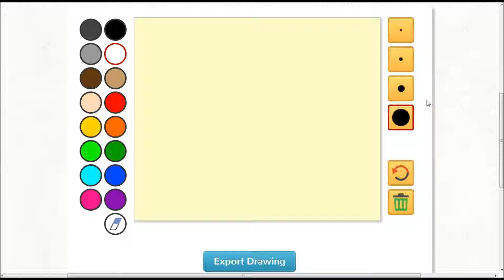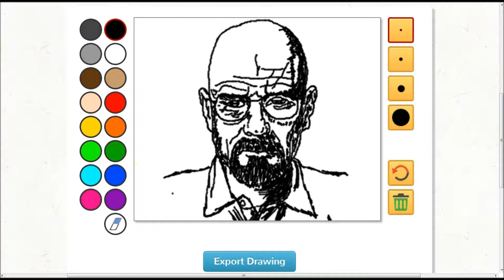Drawception: Walter White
Aka Heisenberg from the series Breaking Bad

When chemistry teacher, Walter White, is diagnosed with Stage III cancer and given only two years to live, he decides he has nothing to lose. He lives with his wife and teenage son, who has cerebral palsy, in New Mexico.
Determined to ensure that his family will have a secure future, White embarks on a career of drugs and crime. He proves to be remarkably proficient in this new world as he begins manufacturing and selling methamphetamine with one of his former students. The series tracks the impacts of a fatal diagnosis on a regular hard working man and explores how a fatal diagnosis affects his morality and transforms him into a major player of the drug trade.

As always this was drawn using a mouse.